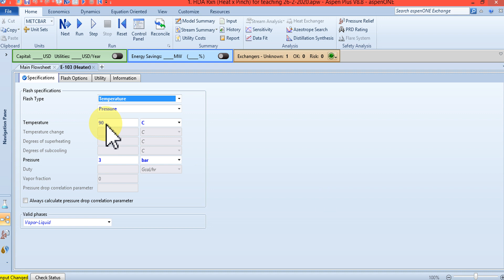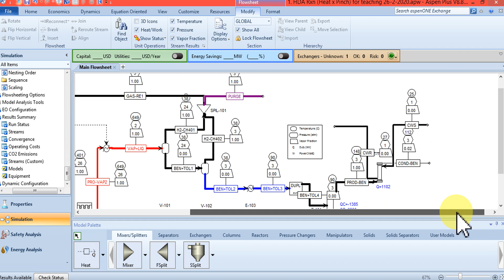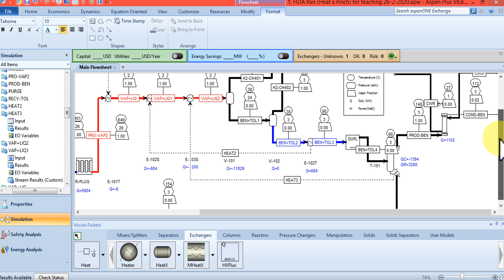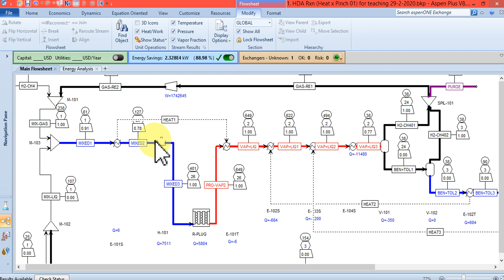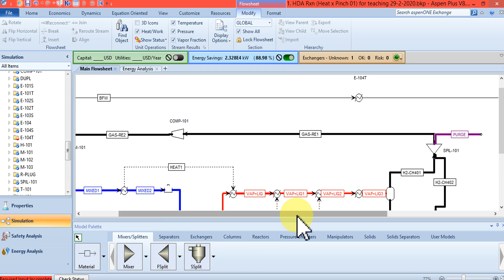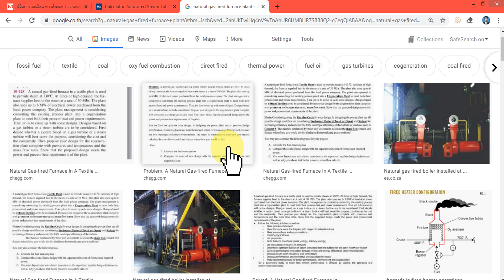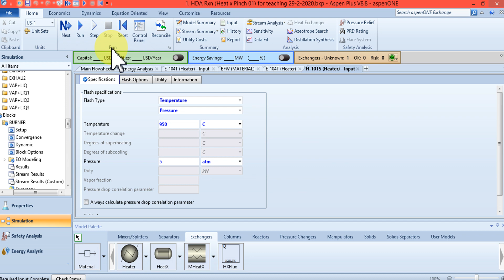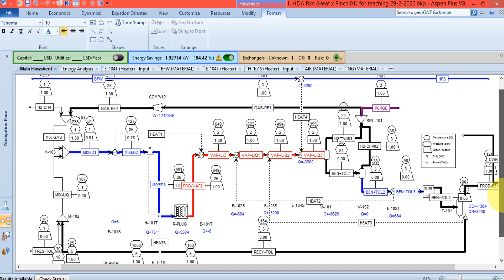Class Lecture No. 4 - HDA based-case after integrating Heat X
In this part 3 of the tutorial, students will learn to integrate the heat exchangers around the Heat-Integrated HDA based-case, in order to minimize the hot and cold utilities of satisfying the whole process energy requirement